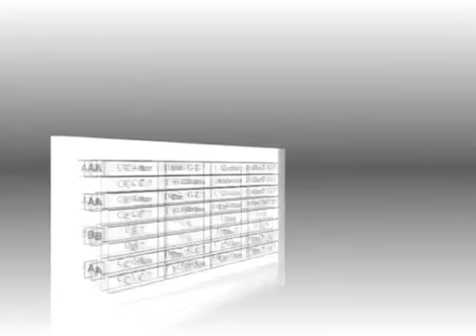Music Playbacks - Basse rock